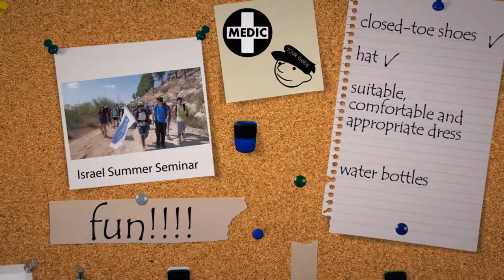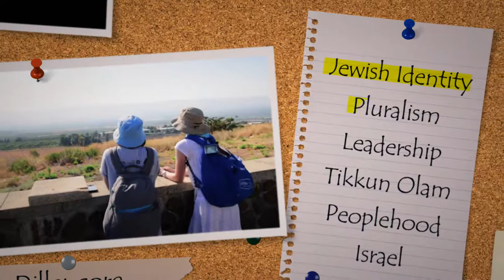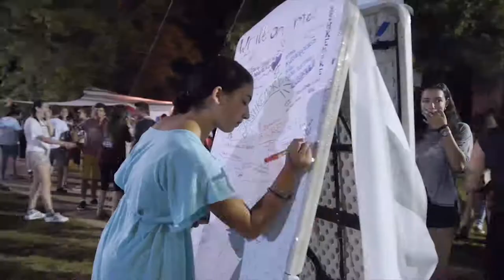דילר- סרטון סיכום שנה